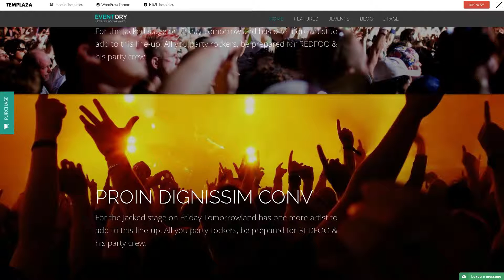Eventory - Responsive Events Joomla Template